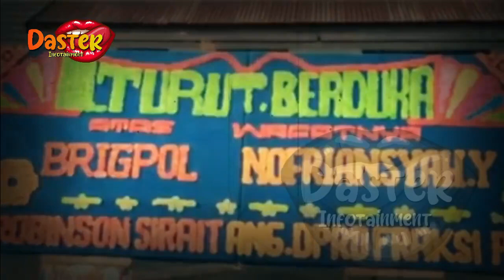PANTAS KEBAL HUKUM !! TERKUAK "FS" BEKINGNYA NIKITA MIRZANI, FERDY SAMBO | gosip artis hari ini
insertlive,
insert today,
insert pagi,
insert siang,
infotainment,
indonesia,